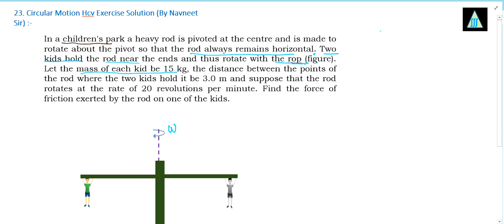In a children's park a heavy rod is pivoted at the centre and is made to rotate about the pivot